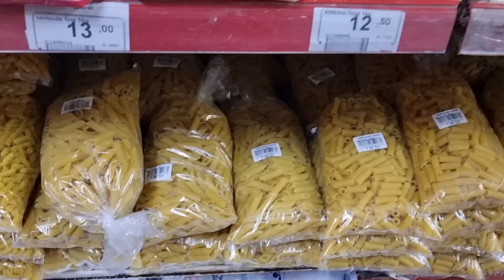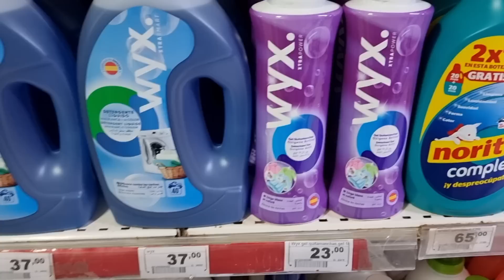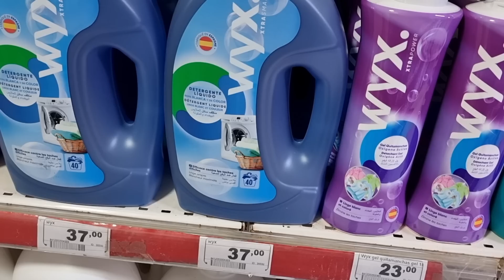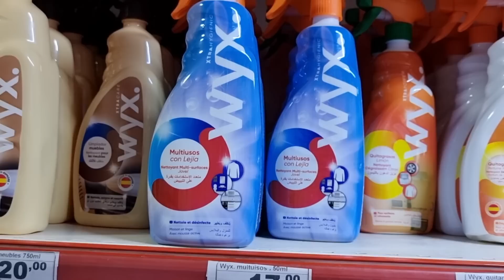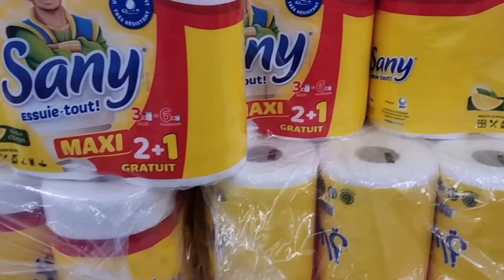انا صعيبة صارمة ولكن لي ما ولدك ماحن عليك😓الصراحة هادشي صعاب ومماشيش للخير😤1500درهم التقدية وماكملاش